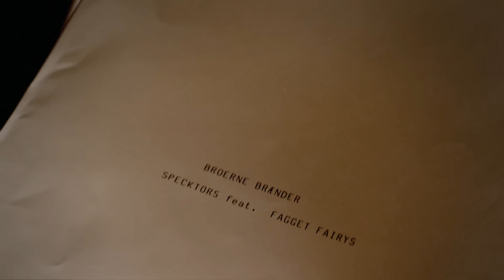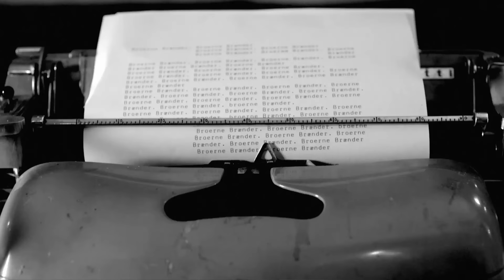SPECKTORS - Broerne Brænder feat. Fagget Fairys - 0048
Band: SPECKTORS
Label: Music for Dreams
Director: Daniel Kragh-Jacobsen